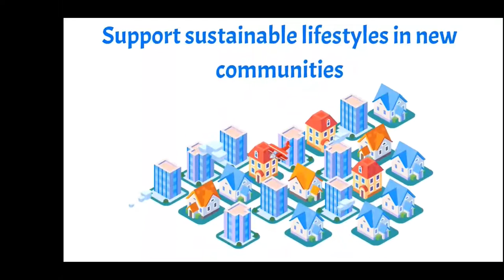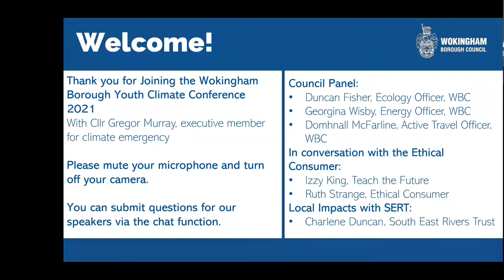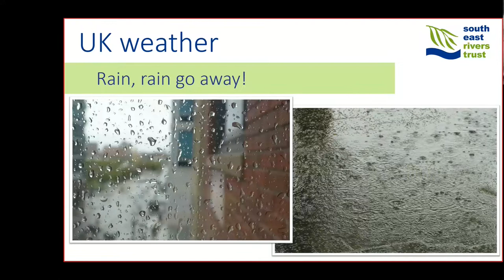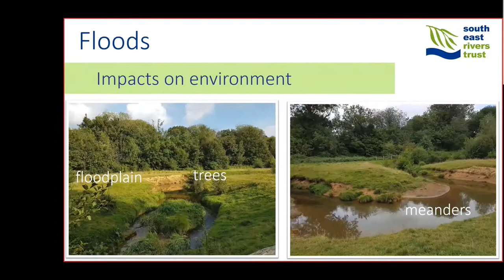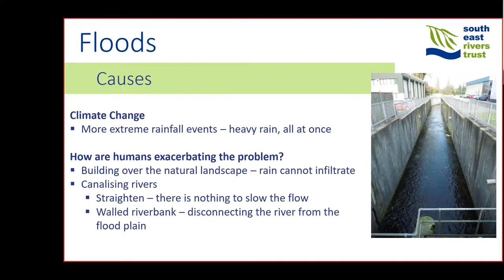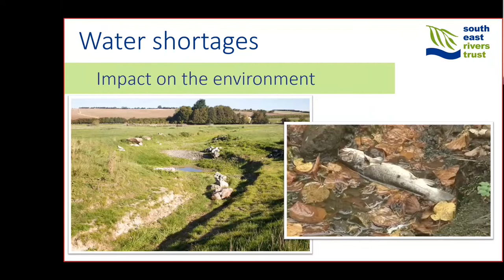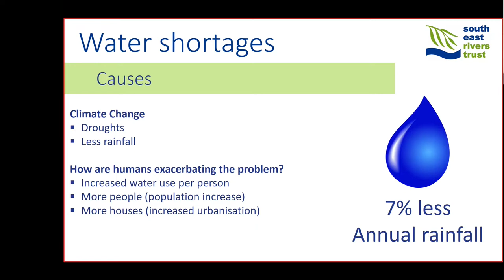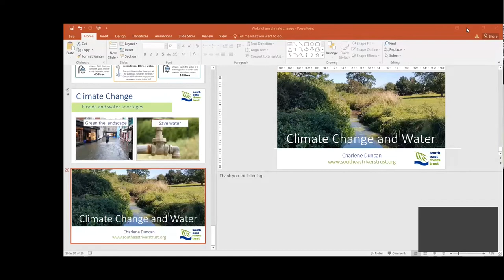Youth Climate Conference 2021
This is the second annual Youth Climate Conference, featuring a panel of council officers discussing energy, ecology and active travel as well as guest speakers from Teach the Future, Ethical Consumer and South East Rivers Trust.

The event is hosted by Councillor Gregor Murray, executive member for residents, communications and emissions with a welcome speech by youth council representative Anika, champion for climate change.